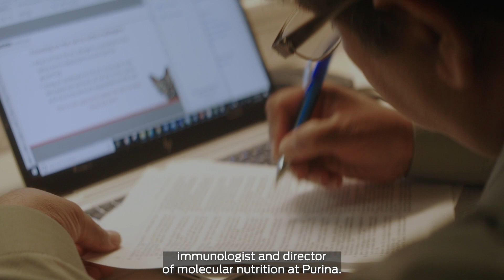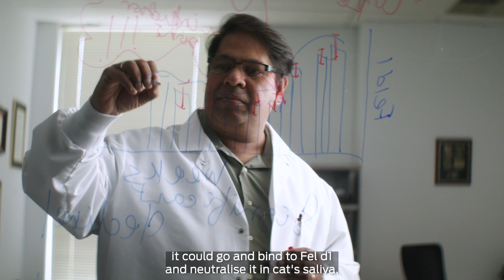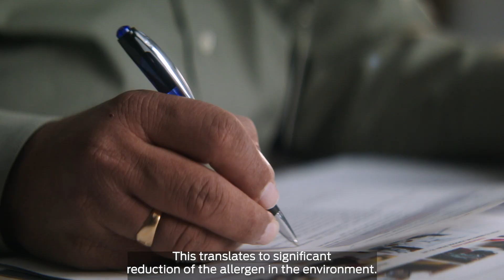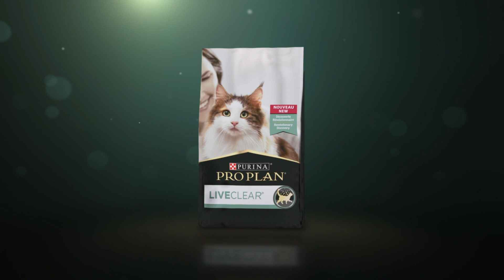Purina Pro Plan® LiveClear®: the first and only cat food to reduce allergens on cat hair and dander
Pro Plan® LiveClear® is a breakthrough cat food, resulting from more than a decade worth of Purina research dedicated at finding a safe, effective and feline-friendly way to address a problem that impacts countless cat-owning households worldwide.

As many as one-in-five adults worldwide are sensitised to cat allergens, limiting the amount of interactions that owners share with the cats they love.

Dr Ebenezer Satyaraj, PhD, immunologist for Nestlé Purina Research and lead investigator on the research that led to the development of Pro Plan® LiveClear® tells the story behind this innovative product.